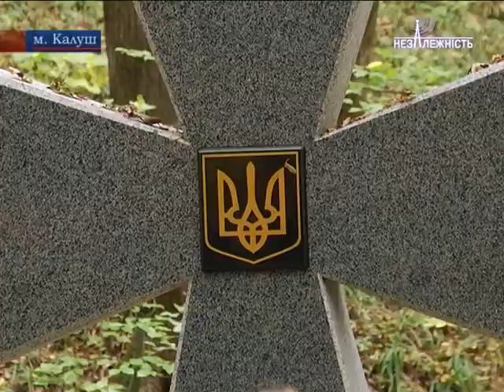Учні Калуської школи №5 реалізували патріотичний проект поблизу Криївки Черемоша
«Сучасні зустрічі через призму минулих поколінь» - така назва патріотичного проекту, який успішно реалізовали учні Калуської школи №5. Захід провели поблизу Криївки Черемоша у Підгірках. Детальніше у сюжеті.